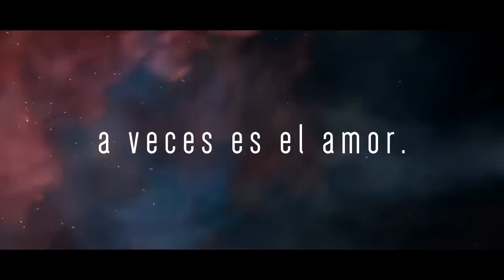Sabroso - Sin ella (Lyric video)